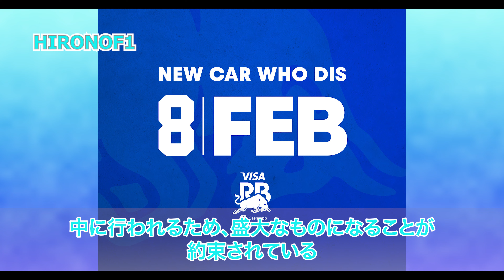【 F1 】角田裕毅所属のVISAキャッシュアップRB、新チーム名の話題と取り巻く状況！ 【 F1 情報 】【 F1 動画 】【 F1 2024 】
角田裕毅選手所属のVISAキャッシュアップRBチームのチーム名が話題になっています。話題になっている中、元F1ワールドチャンピオンのジェンソン バトンは肯定的に捉えています。「みんなが話題にするだろ？」「みんなそれについて話しているよね？だからいいことだよ。」

The name of Tsunoda Yuki Tsunoda's Visa Cash Up RB team is a hot topic of discussion. Amid the buzz, former F1 World Champion Jenson Button sees it as a positive. 'Everybody's talking about it, right? 'Everyone's talking about it, right? So it's a good thing."

F1（エフワン）情報 HIRONOF1ちゃんねるです。
F1は、世界最高峰のモータースポーツのカテゴリーです。
ヨーロッパを中心に世界中で人気があります。
F1の特徴はシャシーやエンジンなどを開発することで競い合うところにあります。年間20数レースを戦い、チーム・ドライバーがポイント獲得を競い合い年間で最も多くのポイントを稼いだチーム・ドライバーがワールドチャンピオンになります。
HIRONOF1は F1の海外情報を日々発信しています。皆さんと F1（エフワン）を楽しみたいです。

F1 Information HIRONOF1chan.
F1 is the world's premier motorsports category.
It is popular all over the world, especially in Europe.
F1 is characterized by competition in the development of chassis and engines. In the 20-odd races held each year, teams and drivers compete for points, and the team and driver who earns the most points during the year is crowned world champion.
HIRONOF1 provides daily information on F1 overseas. We hope to enjoy F1 with you all.